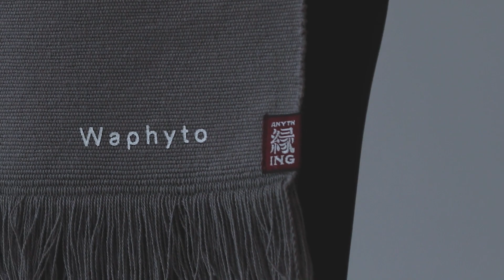Waphyto Behind The Scenes of the Making "Original MAEKAKE"/ with ANYTHING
【Waphyto × Anything（エニシング）オリジナル前掛け】
東三河の歴史と日本の伝統をリスペクトし、サスティナブルなものづくり・クラフトマンシップにこだわる人たちと出会い、コラボレーションが誕生。

日本に唯一残る前掛けの産地・愛知県豊橋市の前掛け専門店「Anything（エニシング）」は、約100年前の織機9台を引き継ぎ、最高級「1号前掛け」を現代によみがえらせ世界へと発信しています。
日本の伝統技術を用いた「前掛け」は、明治時代から日本の伝統的なエプロンとして、働く人たちの骨盤をぐっと締め、腰や体を守る役割を果たしてきました。身体をしっかりと支える効果があることから男女ともに愛用され、現在も形を変えず使われています。最高級品質とされる「1号前掛け」の中でもカフェタイプサイズを採用。使い込むほどに体にフィットし、100年時代に一生もののギフトとして喜ばれています。
Waphytoのブランドカラー・グレーをベースにした、ユニセックスに使えるオリジナルデザインです。